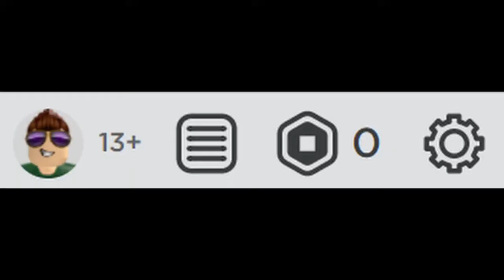Talking Ben Wants To Give You 1 Million Robux.. (Roblox)